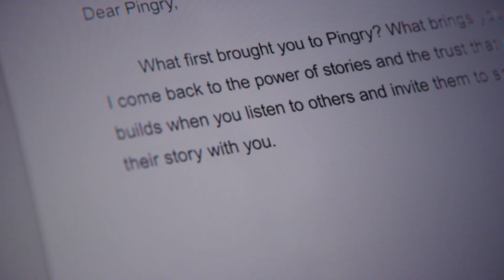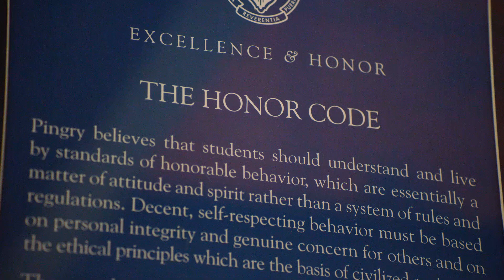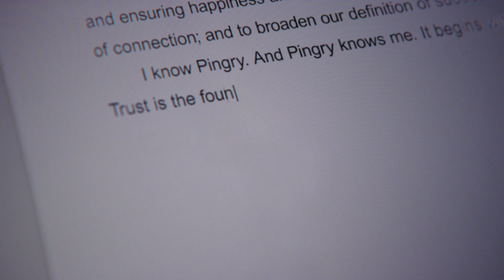The Pingry School: My Story, Your Story, Our Story (Director’s Cut)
A video introducing Timothy Lear as the seventeenth Head of The Pingry School. Starting as a student at the school and now as Head, Timothy gives a unique and heartfelt introduction to the community. Filmed across several days on location at The Pingry School.